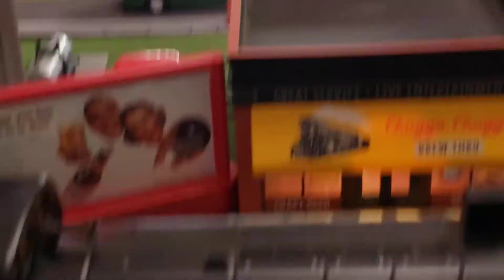My new FedEx building and Monday Night Football train run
new fed ex building with working hi lo 😀 also a new Bob's hot dogs stand by the Gulf station.